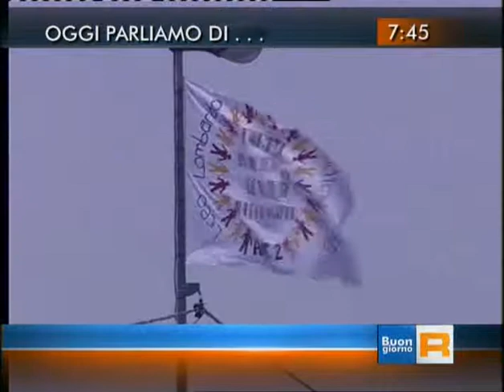Rai 3 - Buongiorno Regione: 500 bandiere ispirate alla Bellezza della Costituzione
FONDAZIONE "ANTONIO PRESTI-FIUMARA D'ARTE"

500 BANDIERE ISPIRATE ALLA COSTITUZIONE

Nell'ambito dell'ambizioso progetto "Terzocchio Meridiani di Luce", che vedrà la realizzazione di un museo a cielo aperto nel quartiere di Librino dove Antonio Presti ha di recente realizzato la "Porta della Bellezza", la Fondazione Fiumara d'Arte avvia un'altra importante iniziativa: "La Bellezza" della Costituzione- "500 bandiere ispirate alla Costituzione". Ancora una volta i più piccoli, studenti delle scuole di ogni ordine e grado della città di Catania, ne saranno protagonisti.
Dopo dieci anni di semina e di lavoro, dopo dieci anni di iniziative (il treno dei poeti, gli incontri con artisti e scrittori nelle scuole di Librino, la visita di Claudia Cardinale, divenuta madrina del progetto, gli auguri della signora Franca Ciampi, il chilometro di Tela, la rappresentazione nella casa-museo Stesicorea -- nell'ambito della manifestazione "Extraordinario-Il valore dell'essere" -- di uno spazio dedicato ai valori espressi dai ragazzi di Librino, la produzione dei "500 spot per Librino", il Grand Tour di alcuni dei più grandi scrittori del mondo) la Fondazione tocca ora un'altra importante tappa.
I ragazzi dovranno affermare il diritto alla cittadinanza, puntare l'attenzione sui principi cardine della Costituzione italiana, studiarne il contenuto, elaborare dei temi e realizzare delle opere pittoriche. Il progetto prevede una parte teorica e una pratica articolata e suddivisa in sezioni: una letteraria, l'altra artistica.
In un primo momento si svilupperà in classe la parte teorica con l'aiuto dei docenti che affronteranno con gli alunni il tema della Costituzione. Il presidente della Fondazione Fiumara d'Arte, Antonio Presti, incontrerà gli studenti delle scuole partecipanti per affrontare con loro il tema del progetto proposto per l'attuale anno scolastico.
Ogni scuola redigerà successivamente il proprio Manifesto Etico nel quale potrà esprimere i valori in cui si riconosce, i principi su cui ha lavorato maggiormente, i punti della Costituzione che ritiene inviolabili. Con il manifesto etico ogni scuola affermerà il proprio "spirito di cittadinanza". Il manifesto etico troverà successivamente una sua realizzazione attraverso le opere scritte (temi, elaborati, ricerche) che saranno selezionate e visionate da una giuria di esperti.
Per la sezione arte, invece, ogni scuola che aderirà al progetto dovrà realizzare dieci bandiere più una. Le cinquecento bandiere saranno installate a fine anno scolastico sull'asse dei servizi e lì rimarranno per tre mesi. Tutte verteranno sullo stesso tema: "La Bellezza" della Costituzione. Le cinquecento bandiere accompagneranno il visitatore fino all'ingresso della città, passando per l'aeroporto e Librino. Saranno presenza costante, simbolo di legalità, mezzo e strumento per messaggi di Bellezza. Nelle cinquecento opere pittoriche gli studenti catanesi potranno tradurre il risultato dei loro studi sulla Costituzione, sintetizzare il proprio manifesto etico, esternare il proprio pensiero sul testo legislativo che regola la Repubblica italiana.
L'undicesima bandiera creata da ogni istituto scolastico sarà parte di una mostra permanente allestita all'interno dell'ospedale. Ogni opera pittorica donerà un sorriso, un momento di riflessione e un pensiero di solidarietà ai degenti della struttura ospedaliera catanese e a quanti vi transitano.
Per la fine dell'anno scolastico che coinciderà con la chiusura del progetto didattico, la Fondazione Fiumara d'Arte organizzerà una grande festa che prevede l'inaugurazione della mostra permanente all'ospedale e successivamente a Librino dove tutti gli studenti coinvolti potranno ammirare non soltanto le bandiere sull'asse dei servizi, ma anche la "Porta della Bellezza", la monumentale opera in terracotta realizzata da oltre duemila bambini delle nove scuole e degli oratori di Librino e dalle loro mamme. Opera che segna l'inizio del percorso museale "Terzocchio meridiani di Luce" che Antonio Presti realizzerà nel quartiere periferico della città per il quale lavora da oltre dieci anni.  La pubblicazione dei testi redatti dagli studenti sarà donata al Presidente della Repubblica, Giorgio Napolitano.

Rai 3- Buongiorno Regione